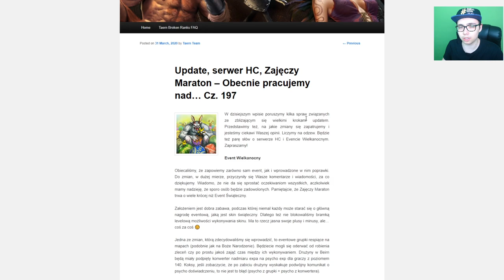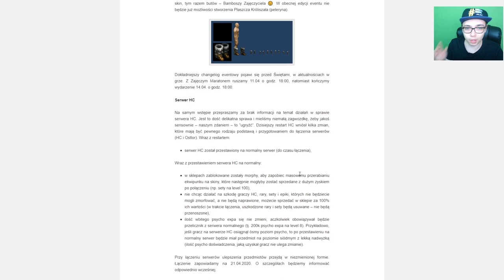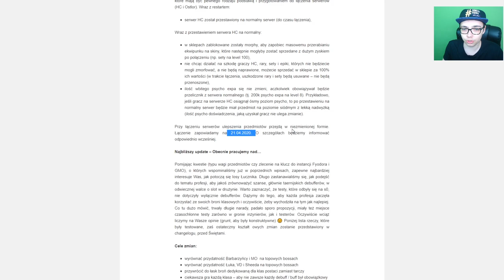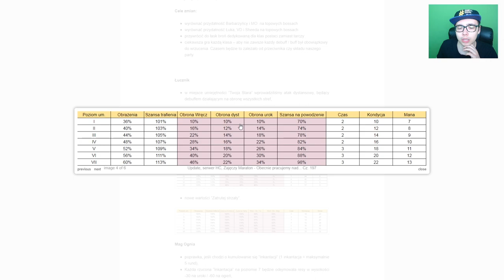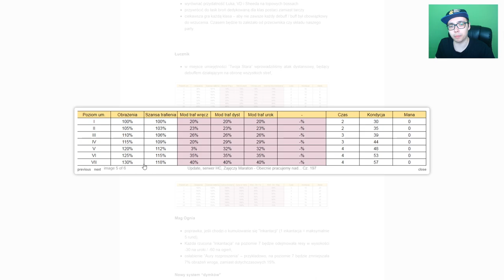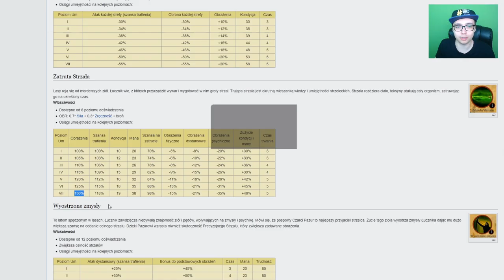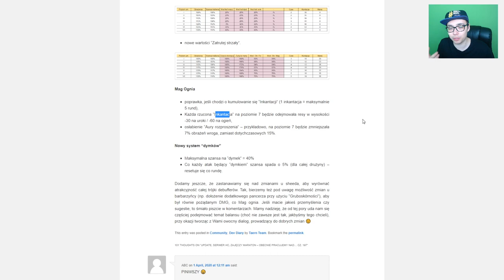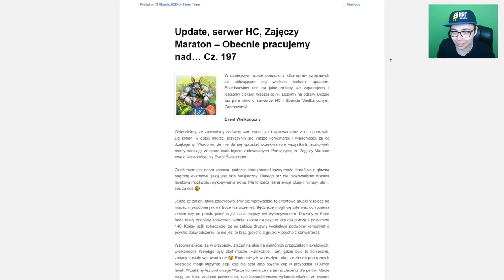*WIELKIE* ZMIANY ŁUCZNIKA! | KONIEC SERWERA HC! | EVENT WIELKANOCNY | Taern Dev Blog #02 [cz. 197]